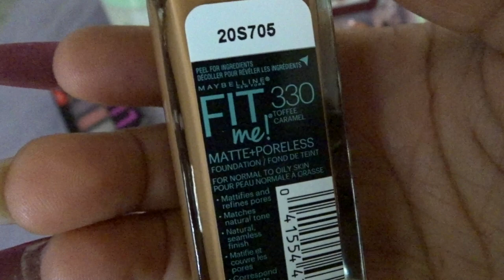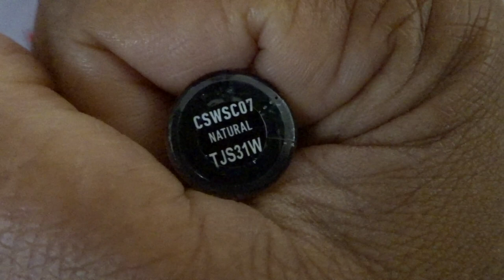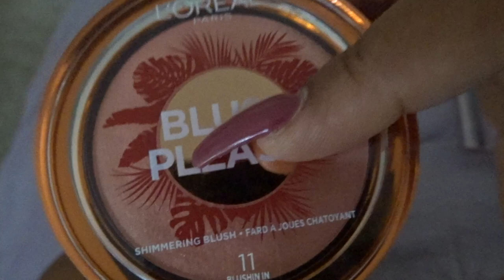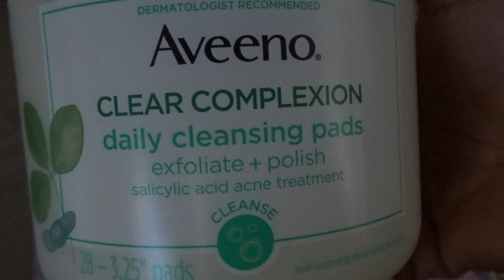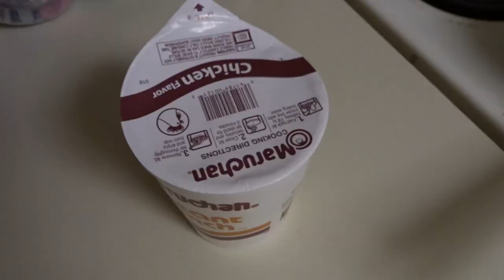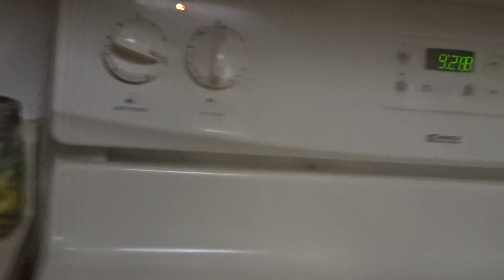Affordable drug store makeup for beginners | haul | vlog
If you guys want to see more hauls/reviews give this video a 👍🏽 and I will do more!

Crissyjsway

Crissy Jordan
Windsor Mill, MD 21244

VLOGMAS IS RIGHT AROUND THE CORNER! leave us a comment on some videos you would like us to do!